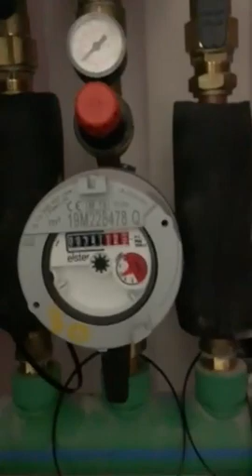Dear Anglian Water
My tap is running and only one meter is moving. Evidently, my meter is 19M228480 K.